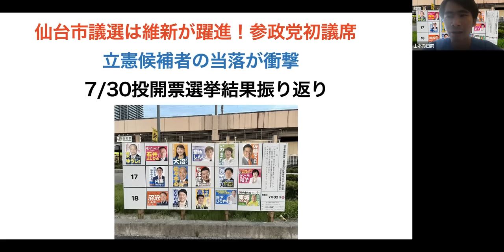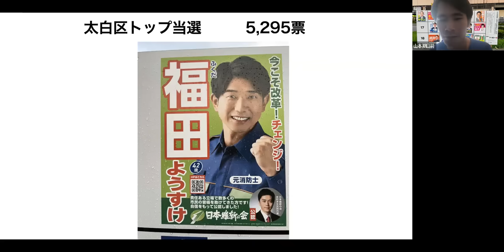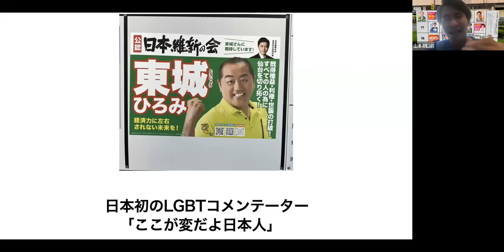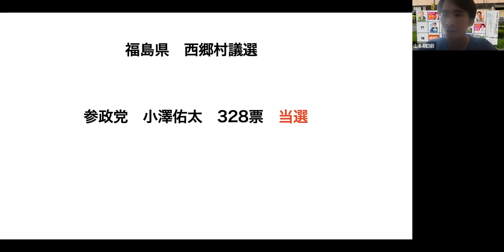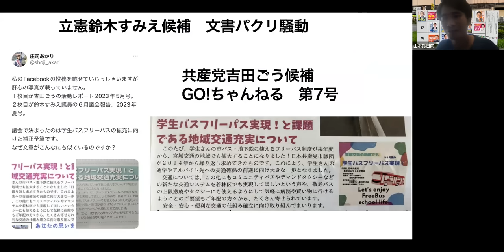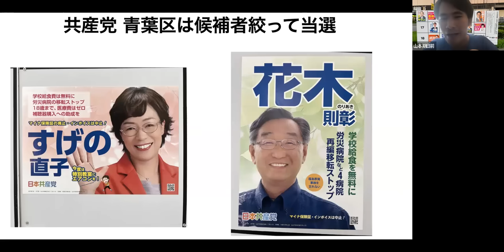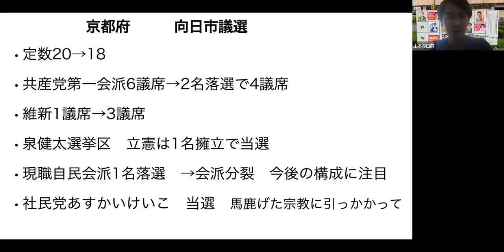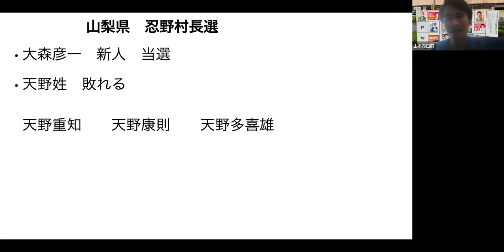仙台市議選は維新が大躍進！参政党初議席!立憲民主党候補の当落が衝撃！7/30の選挙結果振り返り！向日市議選では共産党が第一会派か微妙な状況に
山本期日前